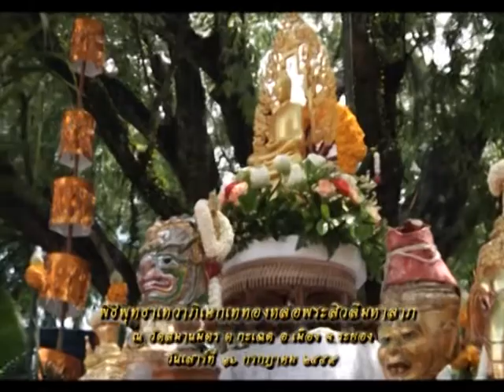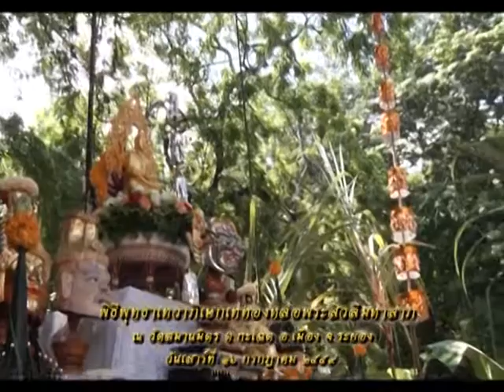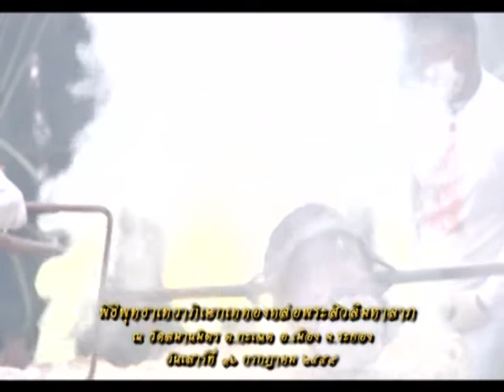รายการหัตถจิต | 29/12/59 | EP 1/4